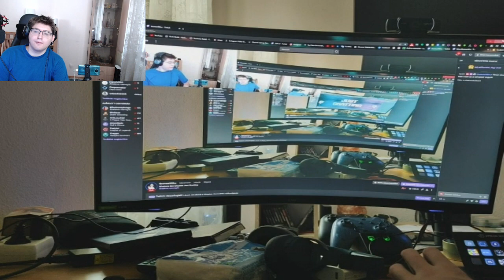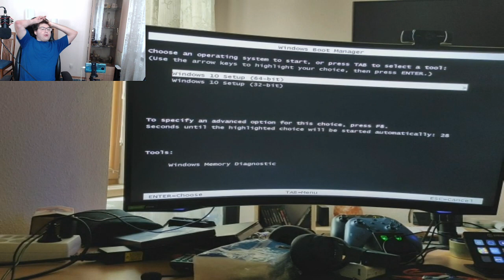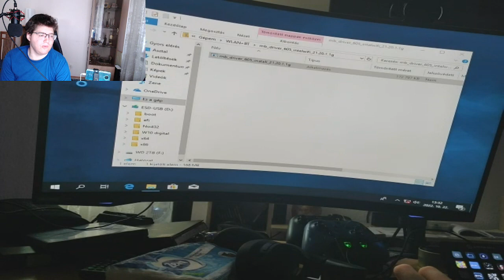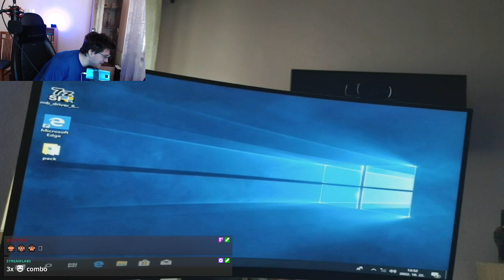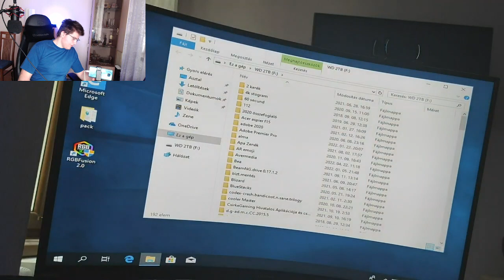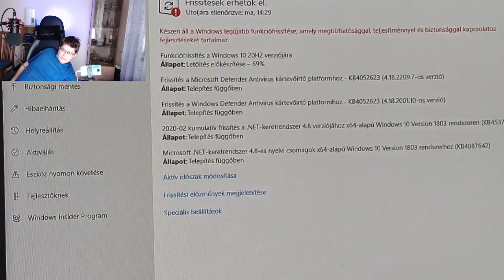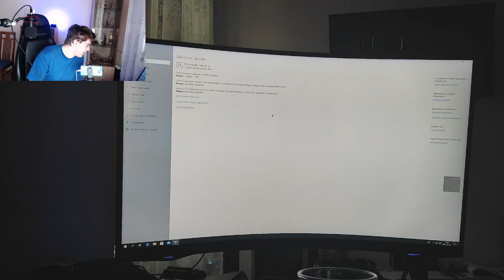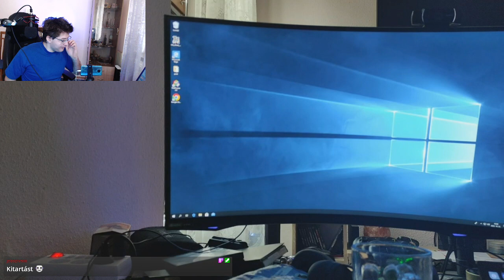Windows újra telepítős Just Chatting